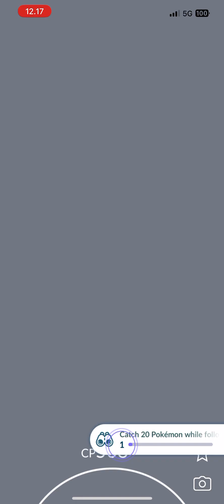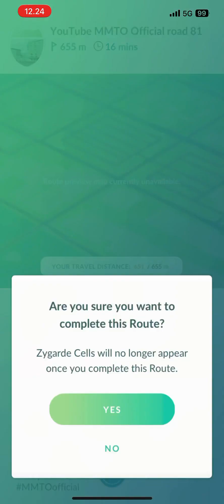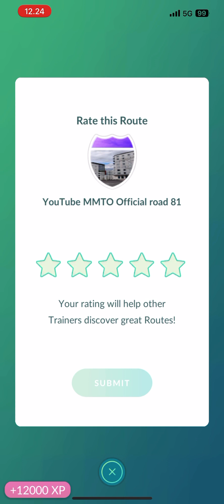Pokemon GO follow and complete the Route (iPhone 12 Pro Max)Pokémon GO follow and complete the Route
Pokémon GO follow and complete the Route
YouTube MMTO Official road 81

Nintendo, Sega, Commodore, Amiga, Atari, NeoGeo